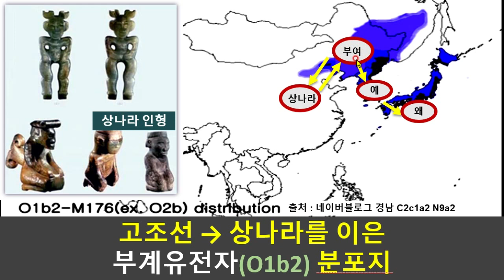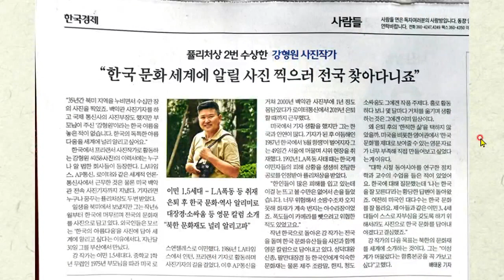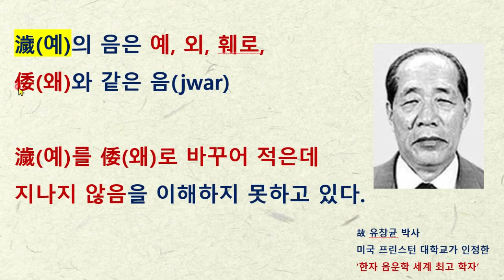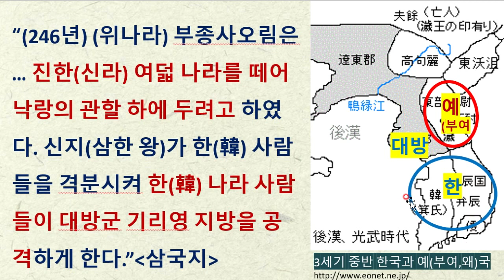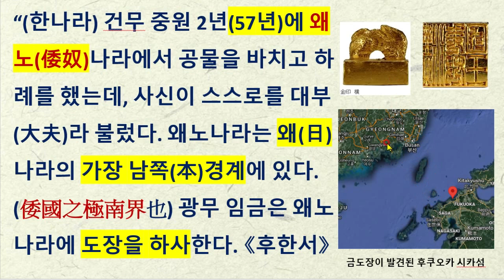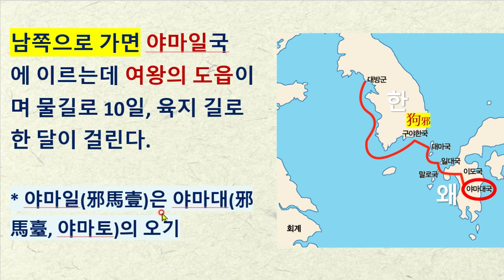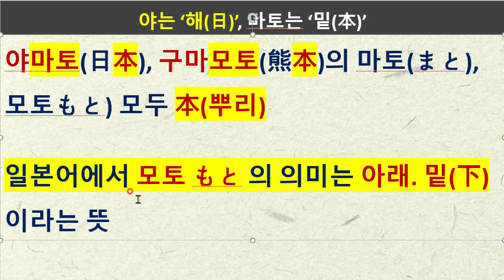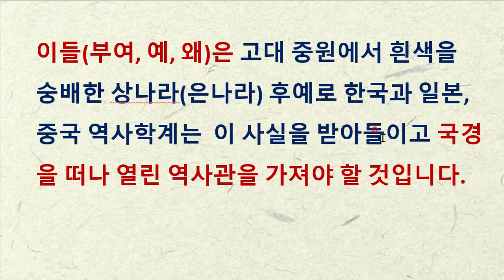[한국고대사 진실] 26. 야마토(日本,일본)의 기원지 김해(大日,구야,가야)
현재 한국인의 근간인 상나라계 예족(왜족) 사람들이 가야(김해)를 통해 어떻게 일본열도에 정착하고 국호를 가야(김해,구야)의 남쪽나라 즉 야마토(야日 밑本)로 정하게 되는지에 대한 과정을 설명합니다.
이전 강의들입니다.

[한국고대사 진실] 36-4. 중국 전국시기 최대 도성 - 조선 왕검성(보정 연하도유적)

[한국고대사 진실] 36. (종합)고조선 수도 왕검성은 북경(전기)과 보정(후기)-논문첨부

[한국고대사 진실] 35. (KCI등재) 한무제 수양제가 공격한 고조선 고구려는 북경 남쪽

[한국고대사 진실] 34. (KCI등재) 발해, 요동(만리장성)은 하북성 남부 - 고조선 국경규명 논문소개

이하 내용은 낙랑을 평양으로 비정하여 만든 영상들입니다.

[한국고대사 진실] 28. 고대 중원 상(은)나라의 한반도 이주 - 고고학적 유물을 통한 상나라 이주 과정 분석

[한국고대사 진실] 27. 명도전은 고조선 화폐 - 중국의 거대한 거짓말과 한국의 편견

[한국고대사 진실] 25. 한국 인종의 변천과정 - Y염색체 & 고대역사로 분석한 새로운 개념의 한국고대사

[한국고대사 진실] 17. 고조선, 고구려의 최대 영토 ; 중국문헌 분석을 통한 새로운 영토 개념

[한국고대사 진실] 14. 중국문명의 뿌리‘동이’와 한국 (중국 이덕산 교수님 논문 중심으로)

[한국고대사 진실] 13. 중국 천년 지배자 예맥(선비)족 - 조선공 모용황 이후(345년)

[한국고대사 진실] 11.백제출신 법흥왕의 신라 장악과정 - 황룡국(燕)이 된 신라(2)

[한국고대사 진실] 10. 황룡국(燕)이 된 신라(1) ; 신라는 연나라의 도피처(최치원)